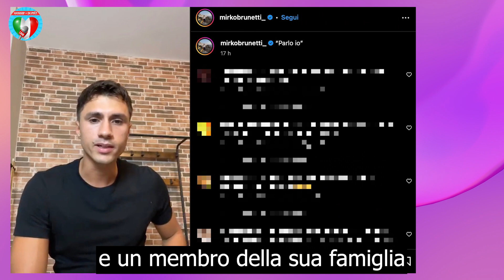🔴 MIRKO VS PERLA: DOPO IL CONFRONTO TV, COSA NON VI HANNO FATTO VEDERE..!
Nel vorticoso mondo del gossip, Mirko Brunetti e Perla Vatiero stanno dominando le cronache. Dopo l'esplosivo confronto a "Uomini e Donne", i fan sono in fermento. Pare che Mirko Brunetti sia stato zitto per un po' dopo le affermazioni di Perla Vatiero, ma ora ha deciso di reagire, specialmente su Instagram. E proprio su Instagram, i segreti e gli insulti tra i due ex protagonisti di "Temptation Island" stanno emergendo come mai prima d'ora.

Molti ricorderanno l'emozionante episodio di "Uomini e Donne" in cui Perla Vatiero, fiancheggiata dal nuovo compagno Igor, aveva lanciato pesanti insulti verso Mirko Brunetti. Lei sostiene che, una volta tornati da "Temptation Island", Mirko Brunetti si fosse lanciato tra le braccia di un'altra. Ma c'è molto di più sotto!

Grazie a Instagram, Mirko Brunetti ha svelato una serie di insulti e minacce ricevute da Perla Vatiero e dalla sua famiglia. Ma non finisce qui. Nel mezzo di questo tornado di insulti e rivelazioni, Greta, la nuova fiamma di Mirko Brunetti, è stata trascinata nel dramma, con Perla Vatiero che la attacca senza sosta sia su Instagram che fuori.

Uomini e Donne ha provato a fare luce sulla situazione, ma la vera storia sembra svolgersi lontano dalle telecamere, in particolare su Instagram. Ora, con tutte le accuse e i segreti che vengono alla luce, molti si chiedono: cosa succederà tra Mirko Brunetti e Perla Vatiero? E quale ruolo avrà "Temptation Island" in tutto ciò? Una cosa è certa: con così tanti insulti e tensioni, Instagram e i fan di "Uomini e Donne" saranno incollati ai loro schermi per ogni nuovo aggiornamento.

Benvenuti su "Gossip e di più!" 🎉✨, la piattaforma numero uno per i fanatici del gossip e delle ultime notizie nel cuore dell'Italia VIP. Se siete ossessionati dal mondo luccicante dei VIP italiani e non potete resistere al fascino delle ultime notizie, siete decisamente nel posto giusto! 🌟💋

Ogni giorno, scansioniamo il panorama VIP italiano per portarvi le ultime notizie e i gossip più succosi. Dal chi sta con chi alle fiammate di controversie, abbiamo tutto ciò che un cuore desideroso di gossip italiano potrebbe volere. Le ultime notizie non saranno mai più le stesse! 📸👠

Ma non siamo solo una fonte di gossip e ultime notizie. Aggiungiamo al mix un sottile strato di umorismo trash, perché, diciamocelo, nessun piatto di gossip in Italia è completo senza quel tocco piccante. Gli italiani sanno come mescolare glamour e trash come nessun altro. 😂🎭

Allora, cosa aspettate? Scoprirete che in Italia, il gossip e le ultime notizie sono più di un semplice passatempo; sono uno stile di vita! 🌐💖

Per farvi un'idea, le nostre pagine sono piene di approfondimenti sulle storie d'amore tra VIP italiani, aggiornamenti sugli scandali più caldi e, ovviamente, le ultime notizie sugli eventi di punta nel mondo VIP italiano. Quindi se desiderate gossip italiani saporiti, vi abbiamo coperti. 🎉✨

Siamo la vostra bussola nel mare infinito di gossip e ultime notizie che inonda l'Italia. Sintonizzatevi con noi e sarete sempre un passo avanti nel gioco del gossip italiano. E per quelli di voi che hanno un debole per il lato più trash delle cose, abbiamo anche quello, perché in Italia, ogni storia, per quanto folle, ha il suo fascino irresistibile. 😂🎭

Non limitatevi a essere spettatori; diventate parte del pulsante mondo del gossip italiano. Con "Gossip e di più!", siete sempre nel cuore dell'azione, perché in Italia, il gossip è un'arte, e le ultime notizie sono la nostra tela. 🌐💖

In breve, se il gossip italiano vi scorre nelle vene, se siete affamati di ultime notizie e se non potete vivere senza il vostro quotidiano fix di VIP italiani, "Gossip e di più!" è il vostro biglietto per l'Italia del gossip e delle ultime notizie che non vorrete mai perdere. 🎉✨